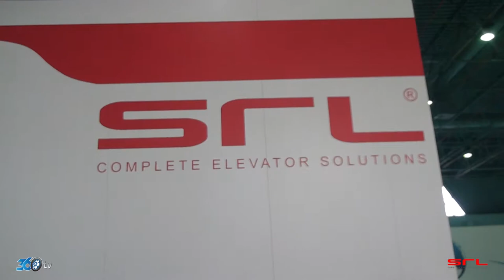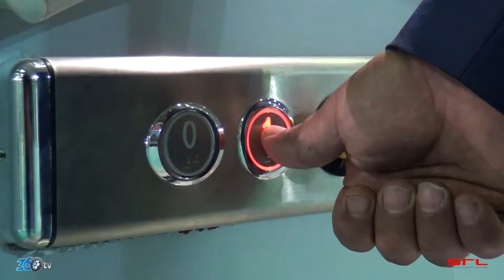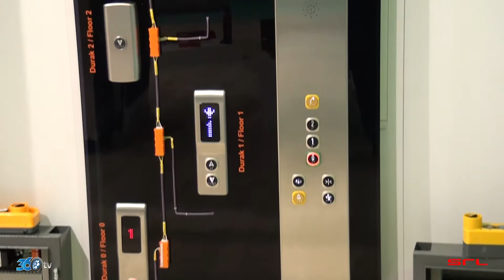SRL Asansör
SRL firması için CNR Asansör fuarında hazırlamış olduğumuz fuar tanıtım filmi